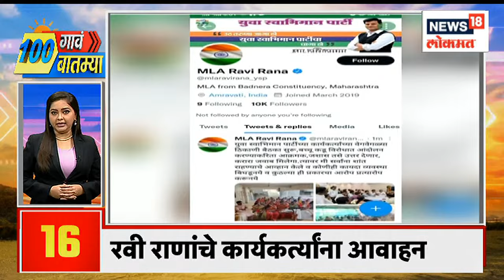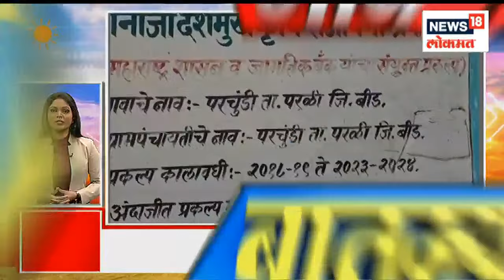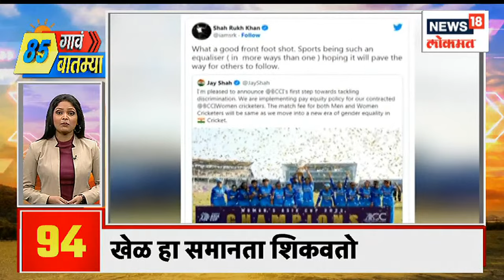100 Gav 100 Batmya | मुख्यमंत्र्यांचा राज्यव्यापी दौरा । राज्यात सायबर युनिट उभारणार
Chief Minister Eknath Shinde is on a statewide tour from today. The tour will start from Nandurbar.

मुख्यमंत्री एकनाथ शिंदे यांचा आजपासून राज्यव्यापी दौरा आहे. नंदुरबारवरुन दौऱ्याला सुरवात होणार आहे.

n18oc_news